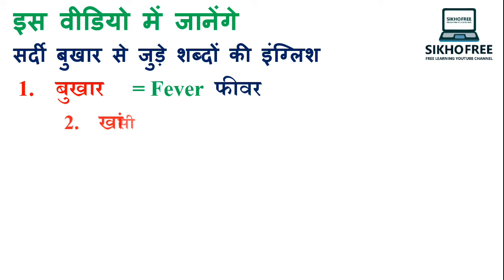बुखार, खांसी, ज़ुकाम, छींक, सिर दर्द, कमर दर्द को इंग्लिश में क्या कहते हैं bukhar khansi ko english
बुखार, खांसी, ज़ुकाम, छींक, सिर दर्द, कमर दर्द को इंग्लिश में क्या कहते हैं Daily use English word meaning in Hindi

बुखार को इंग्लिश में क्या कहते हैं
खांसी को इंग्लिश में क्या कहते हैं
जुकाम को इंग्लिश में क्या कहते हैं
सिर दर्द को इंग्लिश में क्या कहते हैं
कमर दर्द को इंग्लिश में क्या कहते हैं
बुखार की एप्लीकेशन इंग्लिश में

jukam ko english mein kya kahate hain ,
bukhar ko english mein kya kahate hain,
bukhar ko english mein kya bolate hain,
kamar dard ko english mein kya kahate hain,
kamar dard ko english mein kya bolate hain,
sardi khansi english meaning,
sardi khansi in english,
sardi khansi ka english word,
sar dard ko english mein kya kahate hain,
word meaning,
english words in telugu,
english words,
general dictionary,
daily use word in hindi,
english words,

bukhar ko kaise thik kare
bukhar ko kaise theek karen
bukhar ko jad se kaise khatam kare
bukhar ko kaise laya jaye
bukhar ko english mein kya bolte hain
bukhar ko thik karne ka gharelu upay
bukhar ko kam karne ka tarika
bukhar ko thik kaise karen
bukhar ko jaldi se kaise thik kare
bukhar ko khatam karne ka tarika
bukhar ko kaise kam karen
bukhar ko angreji mein kya kahate hain

sardi khansi jukam in english
सर्दी खांसी in english

kamar dard ko english mein kya kehte hain
kamar dard ko english me kya bolte hain

sar dard ko english mein kya kehte hain
sar dard ko english me kya kehte
sar dard ko english mein kya kahenge
sar dard ko english mein kya bolenge
sar ke dard ko english mein kya kahate hain

word meaning,
english words,
general dictionary,
english words,
daily use english word,
english word use in daily life,
english word meaning in hindi,
daily use hone wale english word,
english bolna sikhe,
daily use words english to hindi,
english to hindi,
english song,
vocabulary words,
english words in gujarati,
daily use english words with meaning in hindi,
daily use english words and sentences,
daily use english sentence,
sentence

general knowledge ,
gk questions,
gk quiz,
2021 में होली कब है - 2021 holi date, 2021 mein holi kab hai, 2021 holi ki tarikh, holi kb h 2021 me